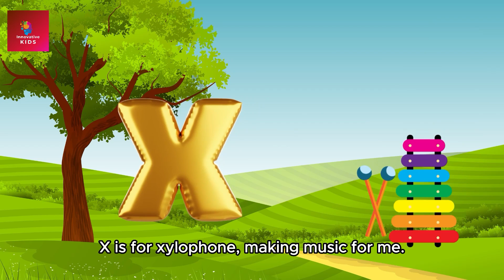Learn Alphabet through song. Nursery rhymes. good news for parents. ABC song for nursery kids.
Welcome to Innovative Kids,
Innovative kids presents,
Good news for parents.
Innovative kids channel brings.
The inspirational story of Alber Einstein, The inspirational story of Issac newton,  The inspirational story of Thomas Edison, The inspirational story of Alexander Graham Bell,  The inspirational story of  Guglielmo Marconi, The inspirational story of  Wright Brothers, The inspirational story of Jonas salk, The inspirational story of  stepen Hawking and many more.
More than 500 with their inventions and discoveries. We brings their animated inspirational stories for kids.

Where Conventional education relies on traditional teaching approaches, standardized curriculam, and teacher-centered classrooms.
Modern innovative education embraces technology, personalized learning, active student engagement, and collaborative teaching methods to foster critical thinking, creativity, and adaptability for the evolving needs of the 21st-century learners.
Good news for parents, you are on the right platform , you are on the right channel.
Innovative kids channel brings a complete playlist of animated inspirational stories for your kids,  a modern education system for the bright future of your kids.
 the ultimate destination for animated stories on famous inventions and discoveries! Our YouTube channel is dedicated to bringing fascinating tales to life, captivating young minds with the wonders of human ingenuity. Join us on a thrilling journey through history, where we explore the brilliant minds and incredible achievements that have shaped our world. Through engaging animations and informative narratives, we aim to inspire curiosity and spark the imagination of young learners everywhere.
At Innovative Kids, we believe that learning should be fun and exciting. Our channel focuses on delivering educational content in an entertaining and visually appealing format. Through a series of animated stories, we delve into the remarkable inventions and discoveries that have revolutionized various fields, from science and technology to art and culture.
Each video on our channel presents a compelling narrative, combining historical facts, engaging storytelling, and vibrant animations. From the discovery of electricity to the creation of the Internet, we cover a wide range of iconic moments in human history. Whether it's the genius of inventors like Thomas Edison and Nikola Tesla or the groundbreaking theories of scientists like Albert Einstein and Marie Curie, we aim to highlight the incredible contributions these individuals have made to society.
Our content is designed to be accessible and entertaining for children of all ages. We strive to strike a balance between education and entertainment, making learning an enjoyable experience. Through our animated stories, we encourage young viewers to think critically, ask questions, and explore the world around them.
Innovative Kids is not just a channel for passive consumption of information; it's a platform for active engagement. We encourage our audience to participate by leaving comments, sharing their thoughts, and even suggesting topics for future videos. We value the feedback and input of our viewers, as it helps us create content that resonates with their interests and curiosities.
Join us on this exciting journey of discovery, where history comes alive through colorful animations and fascinating stories.
Education,Learning
,Kids
,Children
,Innovative
,Modern
,Creative
,Fun
Interactive,
Engaging,
STEAM (Science, Technology, Engineering, Arts, Mathematics)
Edutainment,
Experiments,
Hands-on,
Exploration,
Problem-solving,
Critical thinking,
Coding,
Robotics,
Gamification,
Digital Learning,
Educational Games,
Life Skills,
Communication,
Teamwork,
Self-expression,
Curiosity,
Imagination,
Innovative kids,
Animated videos,
Animation,
Cartoons,
ABC songs
alphebet
alphabet songs
learn aphabet through songs
nursery kids
nursery kids poems
nursery rhymes
good news for kids
ABC song
a b c song
ABC learn
ABC poem
Nursery poem
nursery kids song